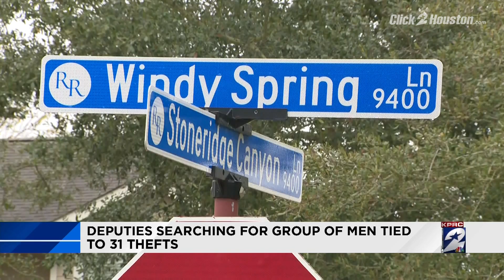1 p.m. News Briefing for Jan. 10, 2018